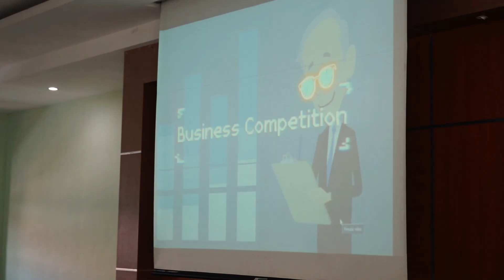PJBL Project Mata Kuliah MICE - CRUSH ( Creation of Us, Seminar, and Exhibition)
Latar Belakang
Saat ini kita telah memasuki era society 5.0 yang dimaknai dengan tingginya persaingan diberbagai sektor yang bersentuhan langsung dengan kebutuhan masyarakat karena pada masa ini masyarakat dituntut untuk hidup berdampingan dengan teknologi, menguasai dan memanfaatkan teknologi. Kemudian, bisnis dan teknologi merupakan kedua hal yang saling berkaitan. Bisnis merupakan suatu rangkaian kegiatan yang dilakukan individu maupun kelompok dalam memberikan usaha barang maupun jasa untuk dapat menghasilkan sebuah laba atau keuntungan. Sedangkan peran teknologi di sini sebagai faktor pendukung yang sangat penting dalam jalannya proses bisnis.
Pada era sekarang, kemajuan teknologi berkembang pesat dalam menghasilkan produk maupun jasa yang unggul agar dapat mengikuti perkembangan zaman. Kemajuan teknologi ditandai dengan maraknya perusahaan yang berbasis teknologi mulai dari makanan, minuman, busana, transportasi, bahkan industri properti pun tak luput terkena dampak kemajuan teknologi. Perkembangan teknologi ini tentunya juga diikuti dengan perkembangan pada Sumber Daya Manusia (SDM). Saat ini masyarakat mulai berlomba-lomba untuk menciptakan inovasi terbaru demi memenuhi kebutuhan konsumen. Generasi muda, sebagai agen perubahan hendaknya ikut berpartisipasi dalam memaksimalkan potensi-potensi kemajuan teknologi di Indonesia dengan menyalurkan pemikiran kritis serta ide-ide kreatif dan inovatif dalam mewujudkan industri bisnis yang unggul.
Berdasarkan latar belakang tersebut, Program Studi D-IV Manajemen Perhotelan Fakultas Vokasi Universitas Airlangga menyelenggarakan kegiatan CRUSH (Creation of Us, Seminar, and Exhibition) dengan tema “Create Your Idea And Show It To The World”. Dengan terselenggaranya kegiatan ini diharapkan dapat mendorong generasi muda yang memiliki jiwa entrepreneur tinggi untuk dapat menyalurkan ide-ide kreatif terkait usaha bidang Food & Beverage.